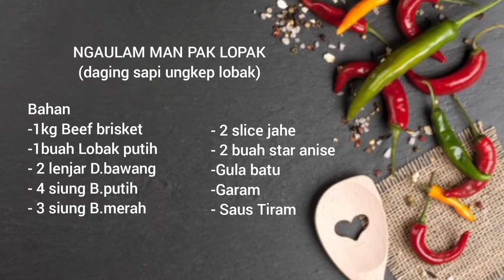NGAU LAM MAN LOPAK|| DAGING SAPI UNGKEP LOBAK|| BEEF BRISKET WITH RADISH || CHINESE FOOD.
Hai Sahabatku
Kali ini aku mau memasak masakan sederhana

NGAU LAM MAN LOPAK
(daging sapi ungkep lobak)

- 1kg beef brisket
- 1 buah lobak putih
- 2 lenjar daun bawang
- 4 siung bawang putih
- 3 siung bawang merah
- jahe (2 slice)
- 2 buah star anise
- garam
- saus tiram
- minyak goreng
- air secukupnya

Dan untuk cara memasaknya
Yuk Simak video sampai selesai
Terimakasih